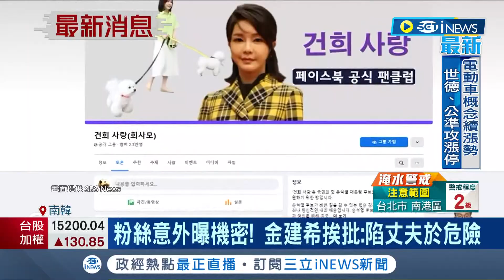南韓天兵第一夫人又神助攻! 金建希粉絲團竟外洩總統機密行程 挨批:陷丈夫尹錫悅於危險之中｜【國際局勢】20220825｜三立iNEWS